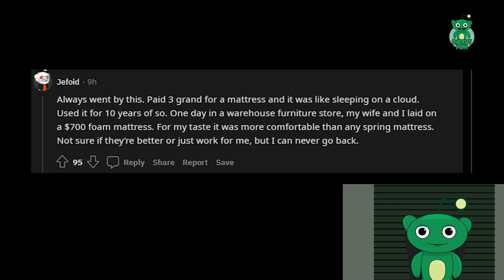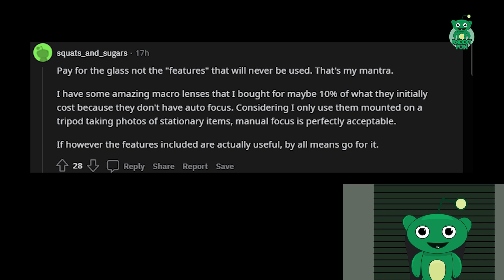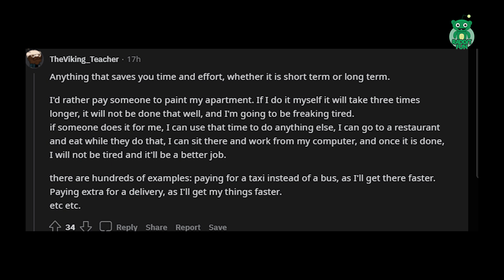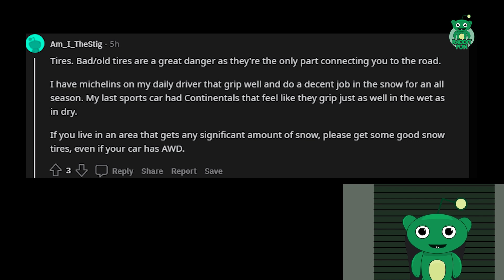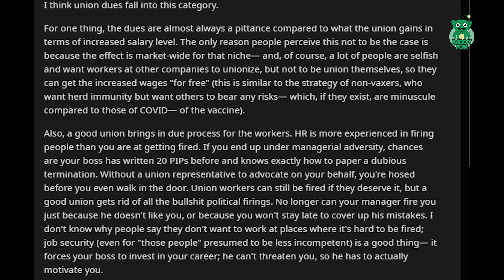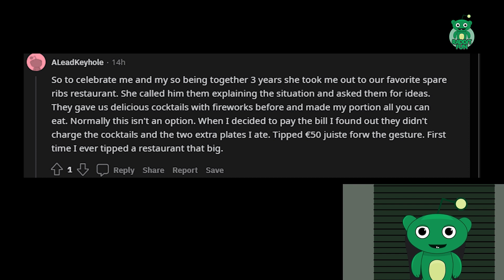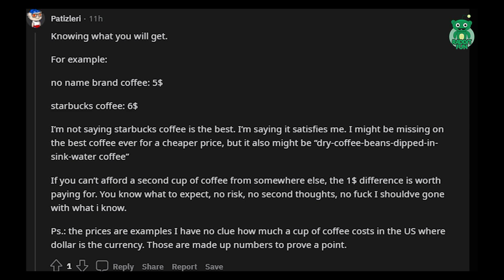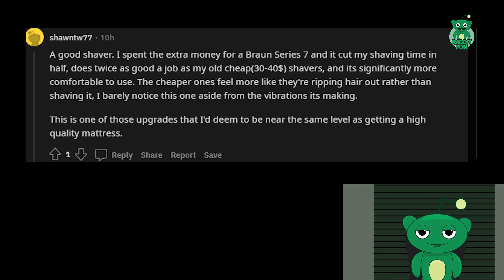What's something worth paying extra for?/AskReddit Reddit Storie.